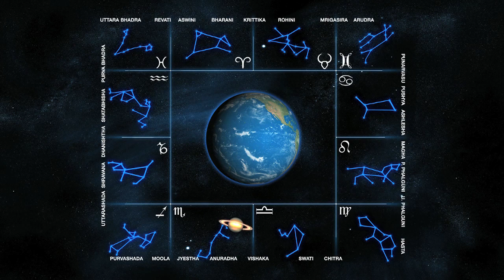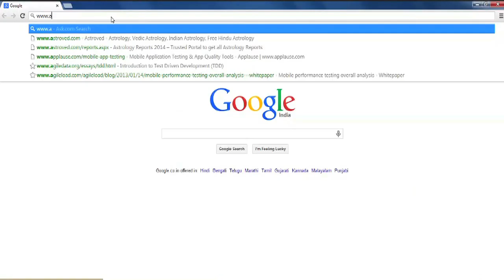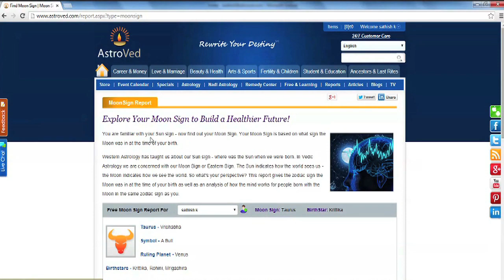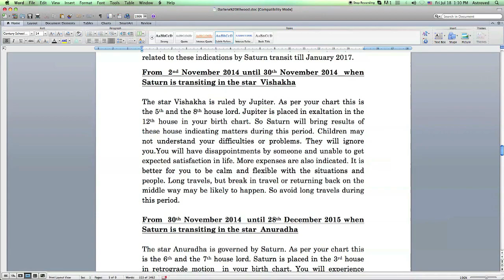Saturn Transit 2014: Saturn Moves to Scorpio on Nov 2nd, 2014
In Vedic astrology, Saturn is generally considered the most malefic planet and every time it transits to a sign, the celestial event is considered and speculated very seriously. The slowest moving planet Saturn is moving from Libra to Scorpio on November 2nd, 2014 and will stay in Scorpio till January 6th, 2017. In keeping with the usual Saturn's transit time, the passage through Scorpio will be an average time of two and a half years.

Moving out of Libra, the sign of exaltation, Saturn will be entering an unfavorable and enemy sign of Scorpio. Scorpio and Aries are not comfortable signs for Saturn. Scorpio and Aries Moon signs are likely to experience suppression of desires and hard time in profession.Saturn can be won-over not through fear, instead by being conscious of our reality and befriending it through proper understanding.

Like all other planets governing different aspects of our lives, Saturn is always present with us as our reality even when we fail to realize its presence. Saturn in our natal chart only indicates the part of our life that needs our special attention but the reality never ceases to be with us.